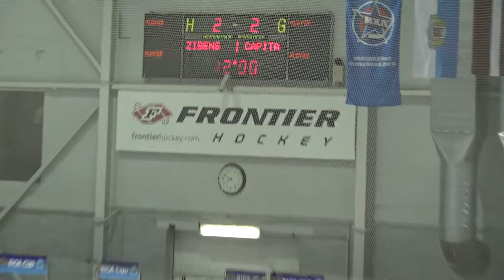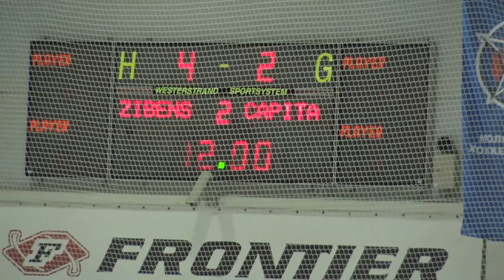2018 02 07 ZIBENS CAPITALIS